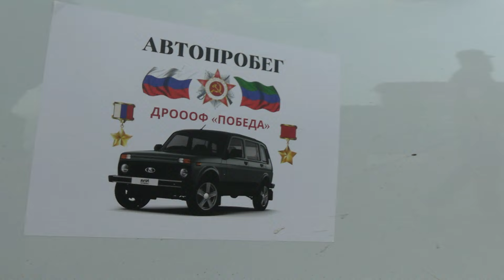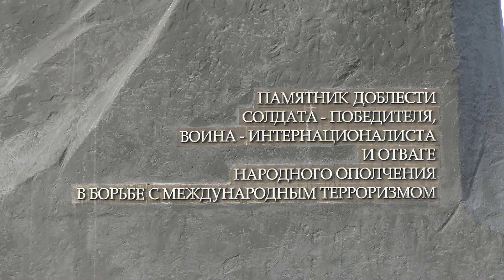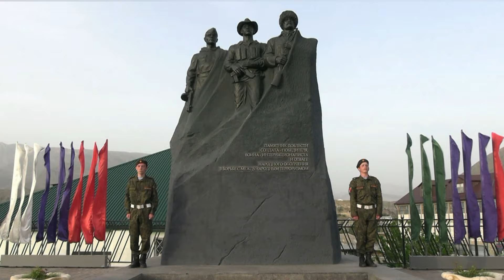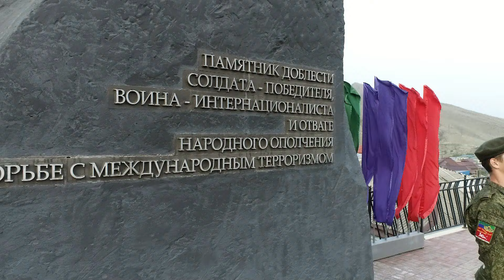Автопробег «Малая Родина наших героев» в Ботлихском районе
В Дагестане стартовал автопробег «Малая Родина наших героев», приуроченный к 79-й годовщине Победы в Великой Отечественной войне и 25-летию разгрома международных бандформирований.

Участники автопробега прибыли в Ботлихский район.
В рамках мероприятия на площади у мемориала Доблести солдата-победителя, воина-интернационалиста и отваге народного ополчения в борьбе с международным терроризмом прошёл Митинг Памяти.

В мероприятии приняли участие и.о. главы района Ахмед Лабазанов, заместители главы администрации, ополченцы событий 1999 года, воины-афганцы, юнармейцы, представители общественных организаций и многие другие.

Ахмед Лабазанов поприветствовал гостей, поблагодарил организаторов автопробега «Малая Родина наших героев» и поздравил собравшихся с наступающим Днем Великой Победы.

Участников митинга приветствовал председатель Союза офицеров РД, председатель правления дагестанского отделения общероссийского общественного фонда «Победа» Ибрагимов Ибрагимов, от лица участников боевых событий 1999 года выступил директор МФЦ в Ботлихском районе Магомедкамиль Гаджиев.

Трогательные тематические стихи, посвященные Великой Отечественной войне, прочитали ученицы Ботлихской СОШ N2.

Организаторы автопробега в свою очередь поблагодарили руководство района и участников митинга за поддержку и приём, а также исполнили песню, посвященную ветеранам ВОВ.

В рамках митинга присутствующие возложили цветы к мемориалу и почтили память погибших защитников Отечества минутой молчания.

А в завершении гости посетили Ботлихский историко-краеведческий музей, где узнали много нового о Ботлихском районе и его героях.

Автоколонна за 4 дня преодолеет более 800 километров, включая 15 районных территорий и 2 городских округа – от Махачкалы до Сулейман-Стальского района.